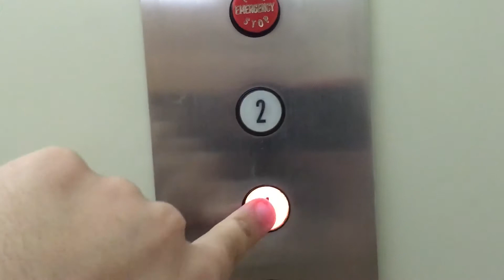Elevator Terrebone General Medical Arts Building